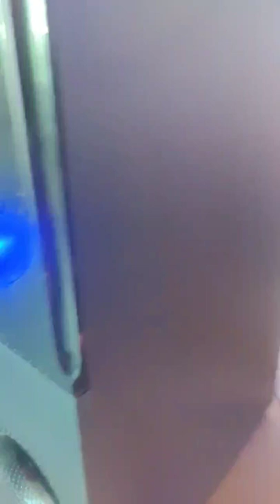Yokomo Tower Mini DJ for Home Theater, offer available now, 9500800773